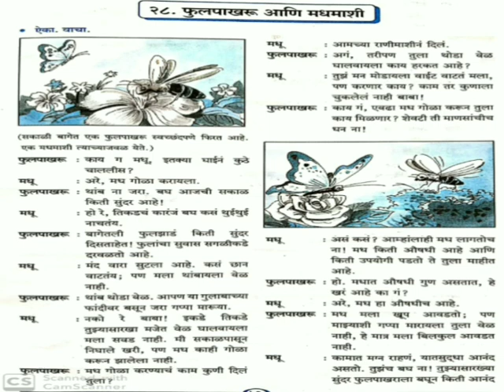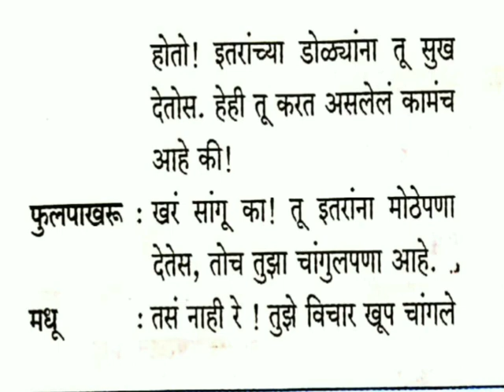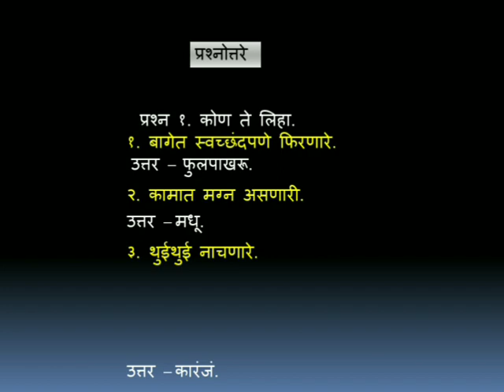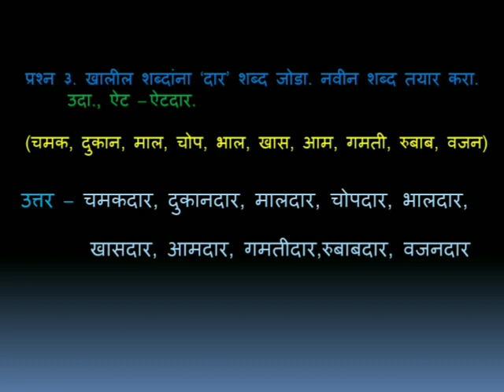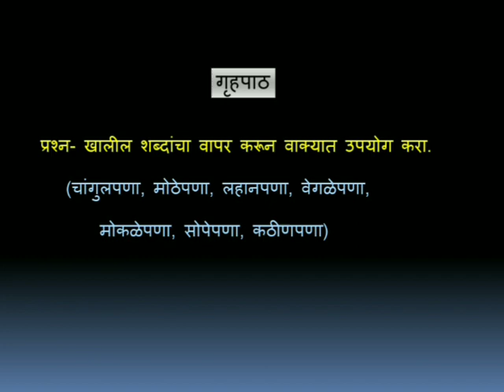Std V Marathi पाठ २८ फुलपाखरू आणि मधमाशी भाग २